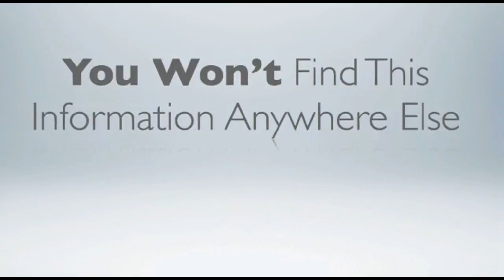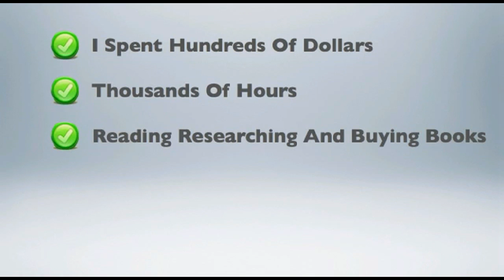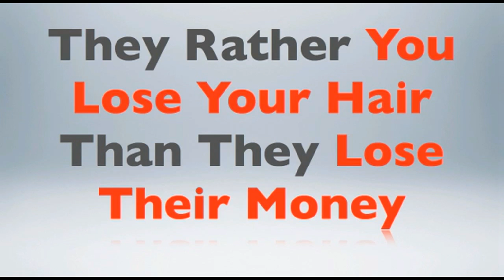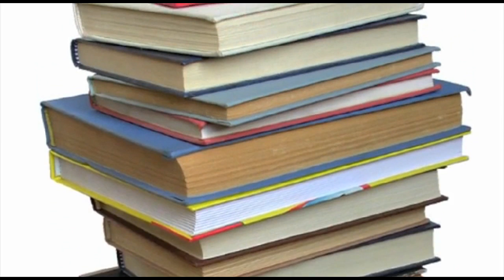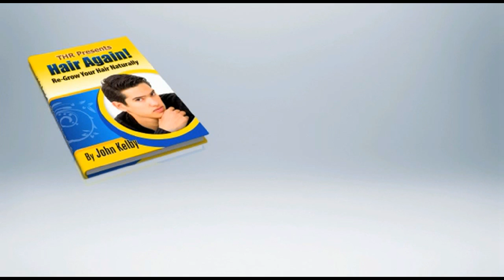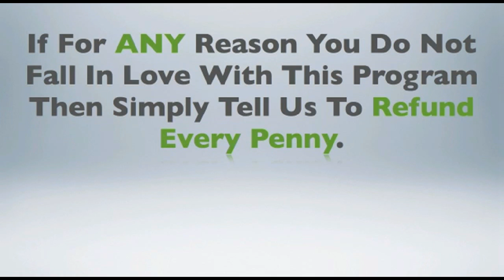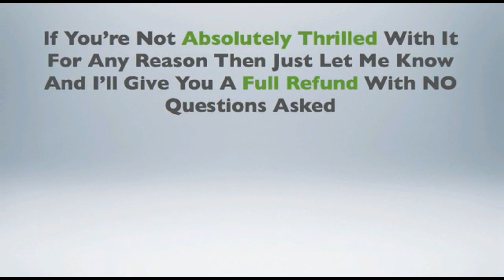Best Vitamin For Hair Growth - [ Hair Regrowth] Hair Products Men Best Hair Product For Men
You have actually become aware of vitamins for a healthy body. But did you know there are vitamins and minerals that assist in the development of healthy and balanced hair. As a matter of fact, if you have excessive hair autumn get in touch with your family physician to have a look at the possibility of insufficiency of any kind of important supplements. A stressful and hurried lifestyle leaves few time for a balanced diet. The consequence is vitamin deficiency. And this together with the basic deterioration of health and wellness causes hair fall also. So what are the very best supplements for hair growth?

Antioxidant

The first group of supplements that come to my mind is that vitamin group that is known as anti-oxidants. Supplement E, C and experimental carotene come under this category. You could either take the vitamins as tablets or in their organic type from meals that is wealthy in these vitamins. Green leafed vegetables like spinach, parsley, broccoli and mustard environment-friendly, entire grains, and nuts like almonds and sunflower seeds are all wealthy source of supplement E. All type of citrus meals and some veggies like tomato are fantastic resource of vitamin C. All orange and yellow colored fruits and vegetables like apricots, cantaloupes, and carrots are terrific source of experimental carotene.

Vital Fatty Acids

Omega 3 is the essential oily acid that is crucial for the health and wellness of your hair. Great resource of omega 3 is all sorts of seafood, such as salmon, halibut, and tuna. Olive oil and specific nuts like pines and flax seeds also give the body with omega 3.

Protein

Healthy protein is crucial for healthy and balanced hair growth patterns. If you are a vegetarian or you are on a diet make certain to check that your physique gets the necessary healthy protein. Otherwise the organic balancing procedure of the physique will begin a chain reaction where to fit the body's requirement of healthy protein the hairs in increasing stage will certainly be changed to resting phase of the hair growth cycles. Consequently there could be a great deal of dropping hair when the forced relaxing phase of the hair is over. Protein is normally stemmed from pet source. Meats, fish, milk, cheese, eggs and yogurt are all great source of healthy protein for the body. In fact it is one of the most crucial and finest vitamins for hair growth.

Minerals

There are some minerals like zinc, silica, selenium, potassium, manganese and sulfur

Best Vitamin For Hair Growth - Hair Products Men Best Hair Product For Men